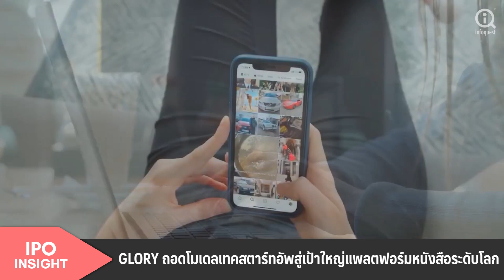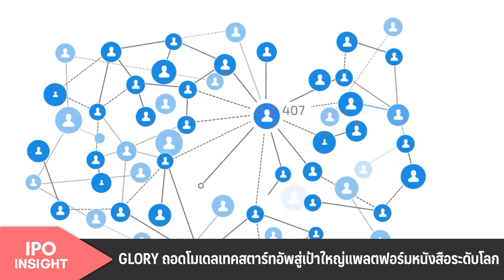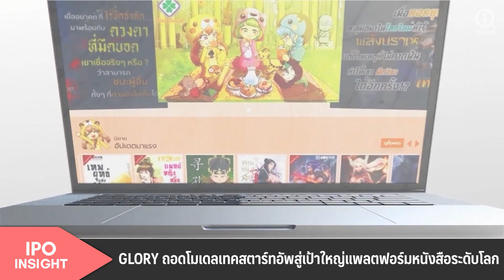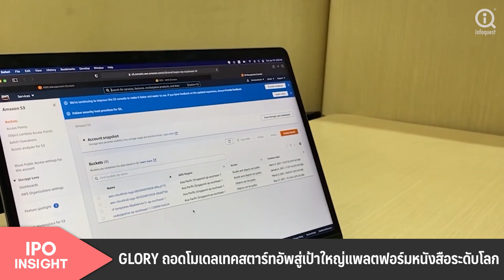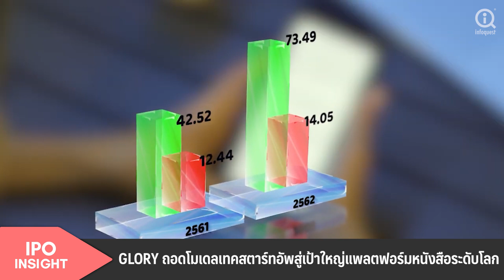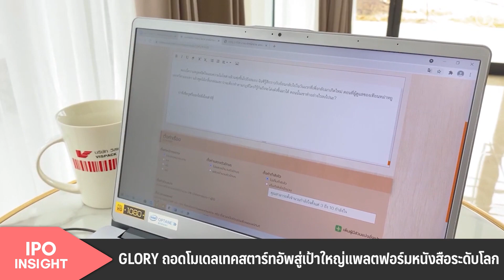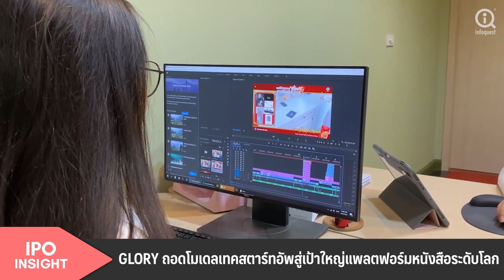GLORY ถอดโมเดลเทคสตาร์ทอัพสู่เป้าใหญ่แพลตฟอร์มหนังสือระดับโลก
➡รายงานโดยสำนักข่าวอินโฟเควสท์ (21 ต.ค. 64)

★ GUEST : จรัญพัฒณ์ บุญยัง ประธานเจ้าหน้าที่บริหาร บมจ.รุ่งเรืองตลอดไป (GLORY)
★ INTERVIEWED BY : ชัยรัตน์ พุ่มมาลา
★ PRODUCED BY : วิทวัส โพธิ์มูล